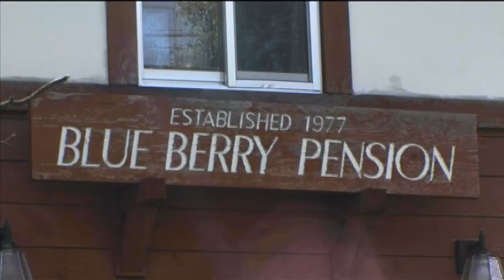Fishing Safari Vol.3 Ch.1 - Blue Berry Pond（トップウォーターゲーム）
Tsunami LuresのStay Home企画、期間限定映像公開第5弾(?)はFishing Safari Vol.3です。文字通りTsunami Lures オリジナル映像コンテンツの3本目は、6箇所のフィールドを巡るドキュメンタリー。果たして目指すフィッシング・ロード・ムービーに少しは近づいていたのでしょうか。

Vol.3からは事情によりチャプターごとに小出し。チャプター1はブルーベリーポンド編です。

ブルーベリーポンドが最も釣れると言われるシーズン初期は逃しているにしても、数々のビデオが撮られたフィールドでのロケですから、それなりの期待に胸を膨らませながら赴いたことを覚えています。というわけで、当時は「管釣りでパターンなんて言われてもなあ・・・」なんて揶揄されたほどに珍しく釣れています。

しかし、もう10年以上も前なんですね。若いはずだわ。